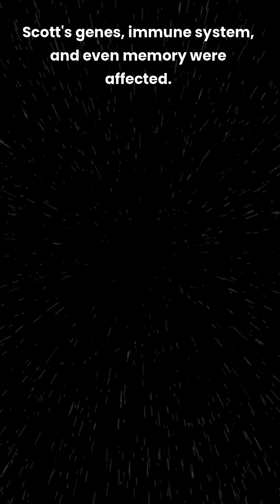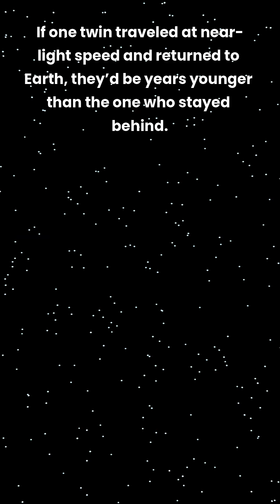Why We Age Slower in Space? Einstein Knew the Answer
Did you know astronauts age slower in space? 🧬⏳ Discover how Einstein’s theory of relativity proves that time moves differently at high speeds and low gravity. NASA’s twin experiment revealed mind-blowing facts about space, time, and human biology.